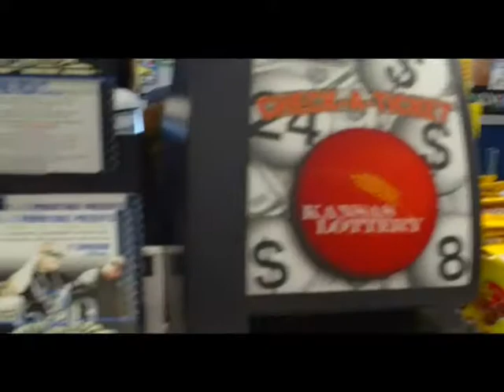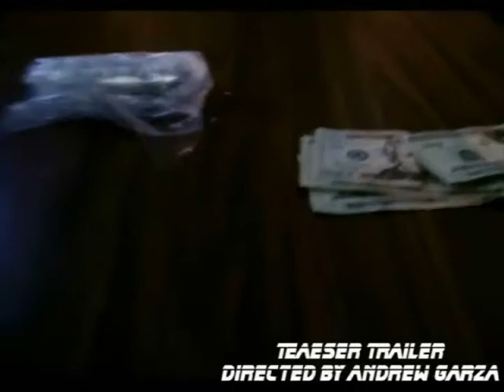Stunn Da Future with Lord Devious *Behind The Future* Part 1 (souljahtv films)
Stunn da future performing at the nb rida show. Souljahtv films presents :behind the mann: part 1